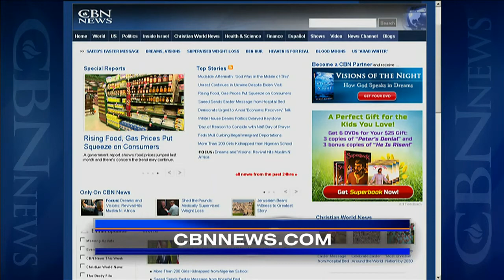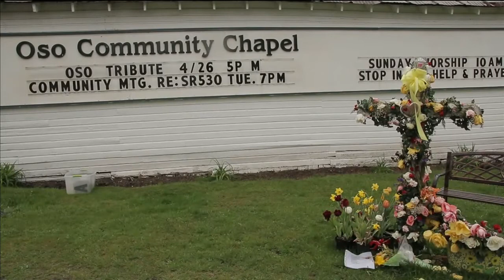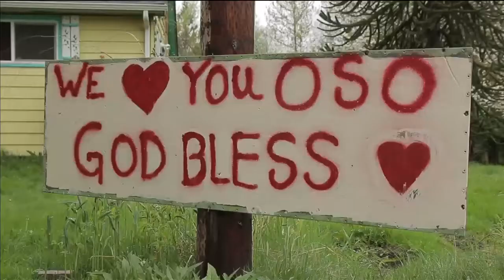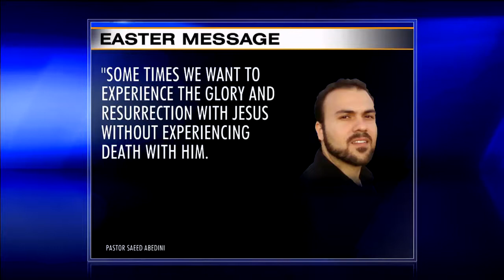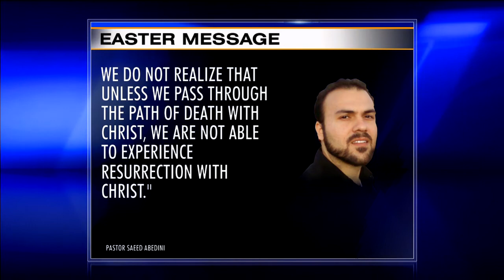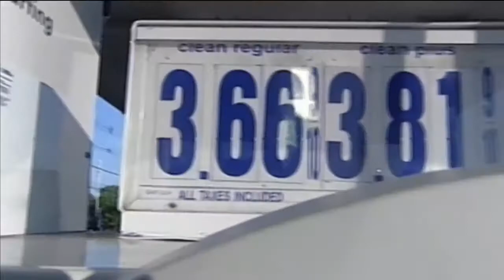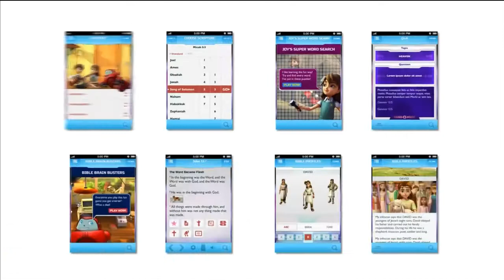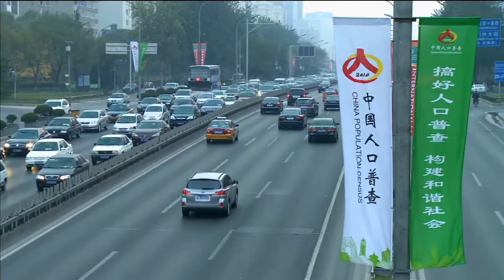CBN NewsWatch: April 22, 2014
On CBN Newswatch, April 22: White House denies politics delayed Keystone, Rising food, gas prices put squeeze on consumers, and Saeed sends Easter message from hospital bed, and more.